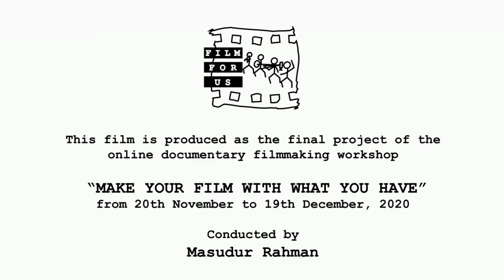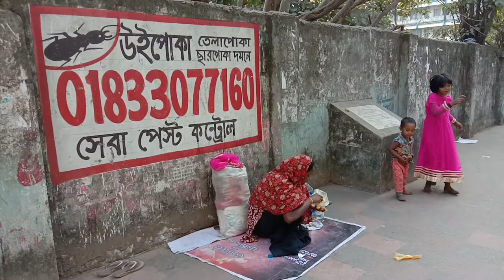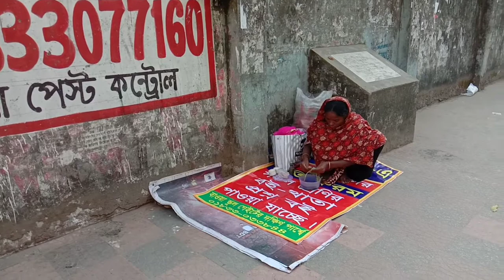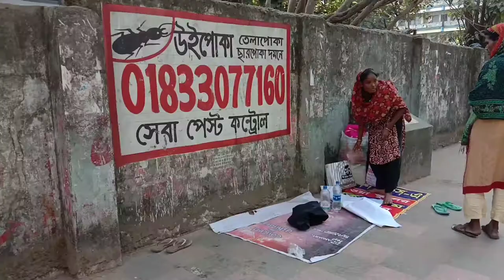FFU Workshop Film: It's My Life by Sahriar Hannan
This film was produced as the final project of the online Documentary filmmaking workshop titled, "MAKE YOUR FILM WITH WHAT YOU HAVE" held on from 20th November to 19th December, 2020 conducted by Masudur Rahman.  In this film Sahriar showed the story of Rumi, a born orphan lady who got married to a security guard Idris. But after a few days of her marriage, she came to know that her husband already married twice. He used to torture her ruthlessly. Although it is difficult, she decided to live her life with children and dreams for a better future for them.

Sahriar Hannan is a non-government service holder, engaged in theatre since he was a secondary level student. While practicing various mediums of art, he developed an interest in photography and filmmaking. The desire to be with the good and the beauty of life serves as the inspiration for his art.